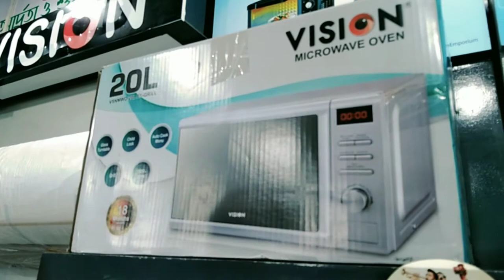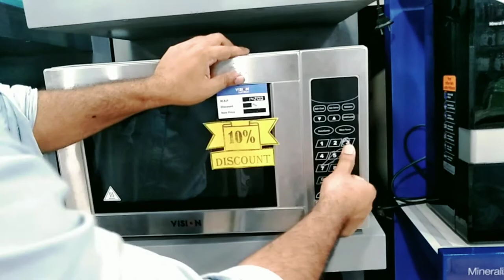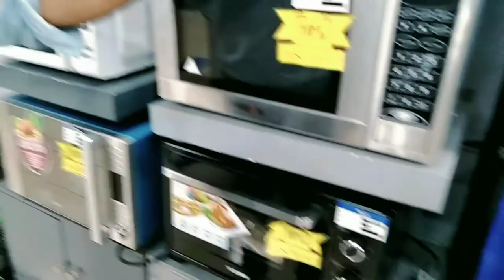Vision Oven collection || New oven collection || ভিশনের সকল মডেলের ওভেন ও দাম জেনে নিন।